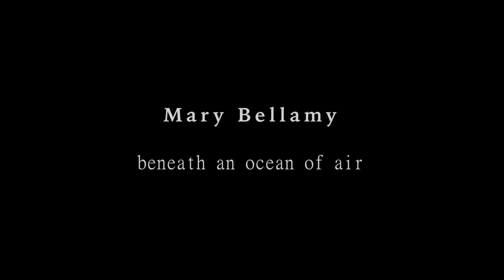Mary Bellamy - beneath an ocean of air (2016) Quatuor Bozzini Philip Thomas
Mary Bellamy - beneath an ocean of air (2016)
Quatuor Bozzini (Clemens Merkel, Alissa Cheung, violins; Stephanie Bozzini, viola; Isabelle Bozzini, cello)
Philip Thomas, piano

Production de Quatuor Bozzini

25 septembre, 2017 Intention et Mémoire II
Sala Rossa; Montréal, QC

John Klepko, ingénieur de son
Huei Lin, vidéaste

CD recording to be released through Huddersfield Contemporary Records in November 2018